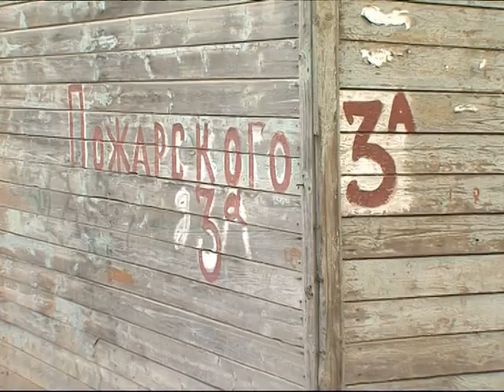На улице Пожарского полыхала деревянная двухэтажка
Вновь пожар на улице Пожарского. Накануне утром во Фрунзенском районе Ярославля полыхал один дом, сегодня горела деревянная двухэтажка. Как рассказали пострадавшие, в пять утра они проснулись от запаха гари. Из горящего дома сначала вынесли детей, потом выбежали сами. Не обошлось без пострадавших. Одна женщина, испугавшись огня, выпрыгнула из окна второго этажа. Ее забрала скорая. По некоторой информации, у нее переломы. Спасатели тушили пламя более двух часов, на месте работало 11 единиц техники. Полностью выгорел чердак дома, сообщается о 4 сгоревших квартирах. Всего в доме проживает 15 семей. Люди считают, что их кто-то поджег специально.